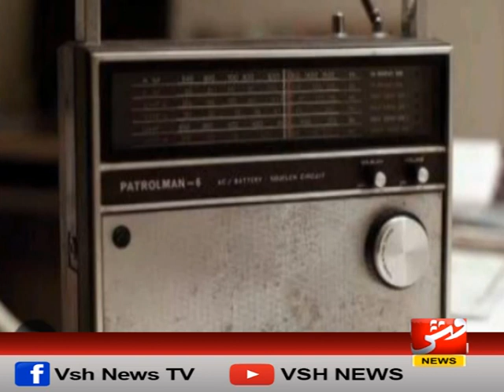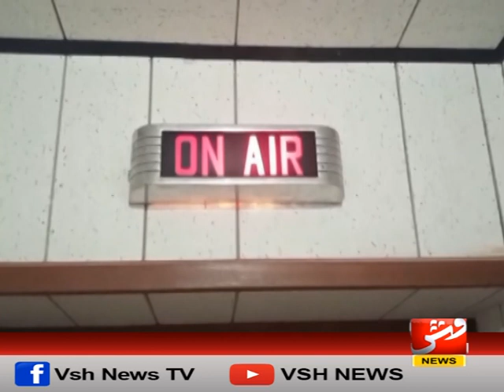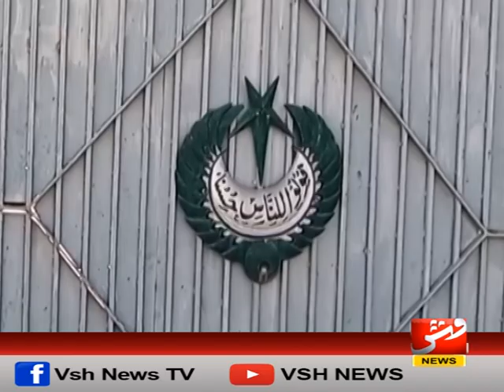ریڈیو کا رجحان بھی نہیں وہی خضدارکےدیہی علاقوں میں آج بھی ریڈیوموثرذریعہ ابلاغ ہے |وش نیوز